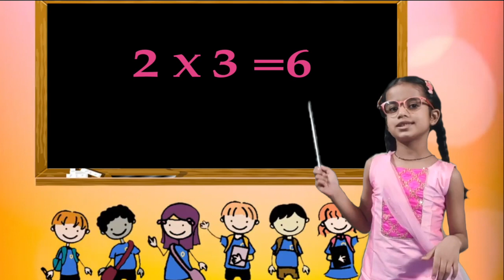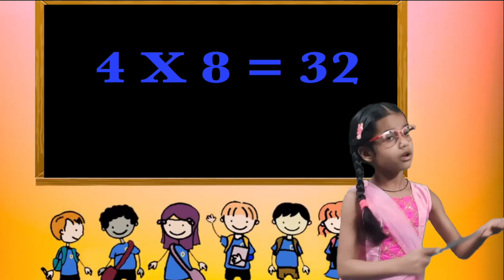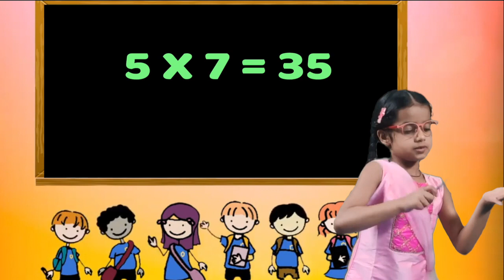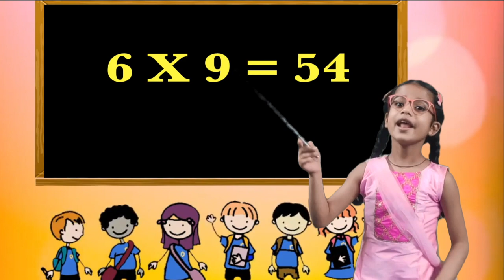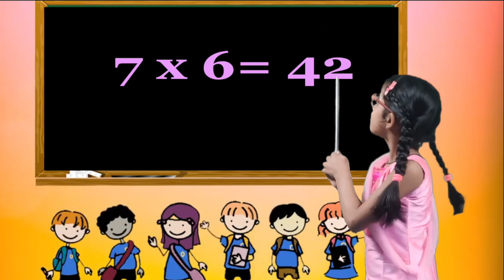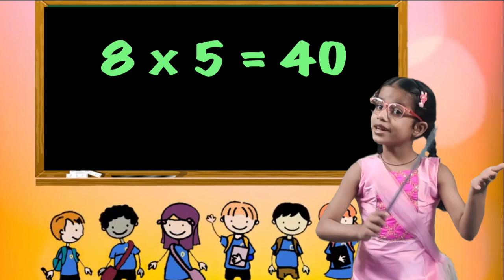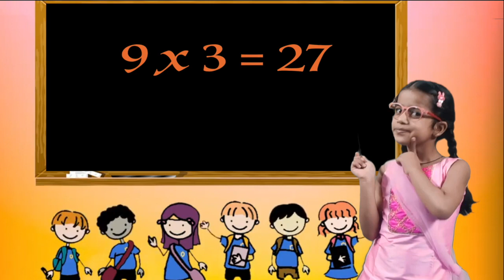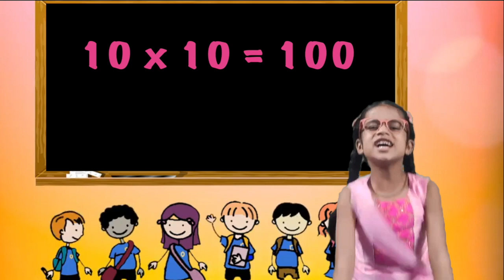Tables of 2 to 10 in English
This is the video shows maths tables 2 to 10.
Those who wants to learn tables 2 to 10 then this video will help to learn tables 2 to 20 in english.
Table of 2 3 4 5  is the basis of other tables .
One must lear table of 2 to 5 , then only learn tables from 6 to 10.
Firstly learn table of 2 then learn table of 3.
Once you are familiar with table of 2 and table of 3 then only move on to the table of 4.
Its very easy to learn table if some one tells table in the form of song . we have created table of 4 song format.
Infact we have created table of 4 and 5 song format.
This video is for those who wants to learn tables in english.
So table of 4 in english language.

After learning table of 2 3 4 next step is to learn table of 5.
Table of 5 songs is really easy to learn.

Next step is to learn table of 6.
If one is looking for table of 6 song then this is the right video for them.
Learning table of 6 song format is really easy and interesting.
Sometimes one wants to learn table of 6 to 7 in one video.
So we have created table of 6 to 10 in one video.
In fact we have created table of 2 to 10 in one video.
So Table of 6 to 7 is really easy to learn in song way.
As i repeat entire table is in english language so if one is looking for Table of 7 in english, then this is the right video.
Sometimes Table of 7 8 and 9 is bit time taking and difficulty in learning fast. As i informed you if tables are created in the form of songs its easy to learn so we have created table of 7 songs in easy way.
After watching this video one can easy speak Table of 7 in english.
This video is not for the one who wants to learn table of 7 in hindi.
Once you watch Table of 7 and 8 song in an instant you will learn Table of 7 and 8.
So watching this video to learn table of 7 and 8 in easy way.
If u learn table of 7 and 8 after watching this video then must give ur comments.
After learning table of 8 next is table of 8.
Again table of 8 song format.
Most people learned Table of 8 in english after watching this video
Again i repeat this video is not for the one who wants to learn table of 8 in hindi . This video is only for those who wants to learn table of 8 in english.
Finally learning table of 8 next task is to learn table of 9.
As there is shortcut in learning table of 9 but in this video we have not shown the short cut way to learn table of 9.
But in this video table of 9 songs format is shown.
After table of 9 next is table of 10.

Sometimes some people learn table of 9 10 together.
So we have covered table of 9 along with table of 10.

At last i am writing who can watch this video and who cannot watch this video.
Firstly i write who can watch this video
2 ka table,
2 ka pahada english mein,
3 ka pahada english mein,
3 ka table,
4 ka table,
4 ka pahada english mein,
5 ka table,
5 ka pahada english mein,
6 ka table,
6 ka pahada english mein,
7 ka table,
7 ka pahada english mein,
8 ka table,
8 ka pahada english mein,
9 ka table,
9 ka pahada english mein,
10 ka table,
10 ka pahada english mein,

This video is not for the One who is looking for the videos as
2 ka pahada,
3 ka pahada,
5 ka pahada,
6 ka pahada,

7 ka pahada,
7 ka table,

8 ka pahada,

9 ka pahada,

10 ka pahada,

Bye